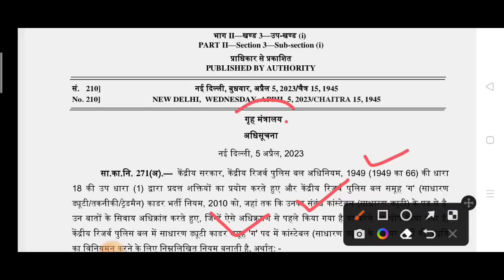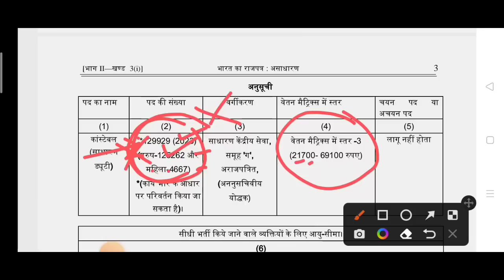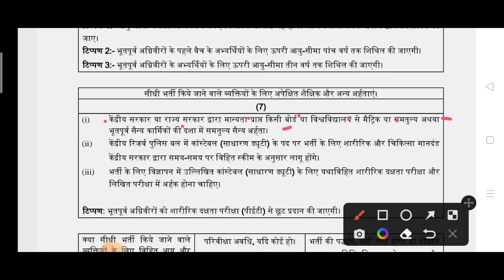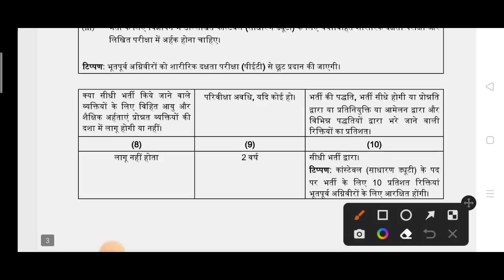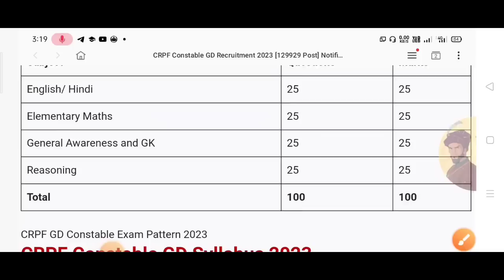Good News 😊|| CRPF की बम्फर भर्ती आ गई ☑️|| 10 पास All India ☑️|| Nilesh vlogs